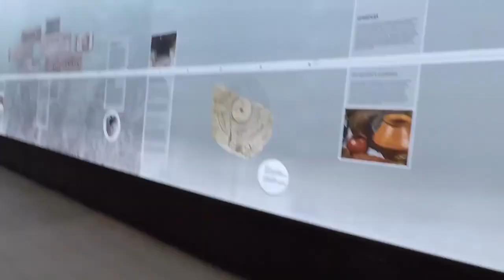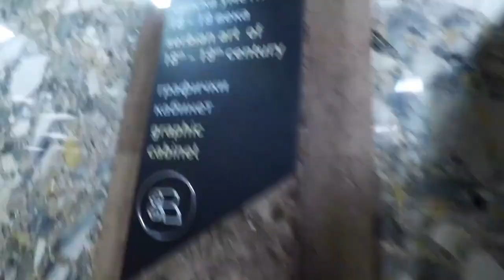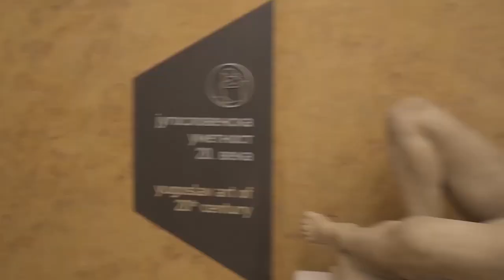Sırbistan Ulusal Müzesi - National Museum of Serbia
National Museum of Serbia
It is located in the central zone of Belgrade on a square plot between the Republic Square. he museum was established on 10 May 1844. It moved into the present building in 1950, with the grand opening of the venue on 23 May 1952. Since its founding, the museum's collection has grown to over 400,000 objects, including many foreign masterpieces.

Sırbistan Ulusal Müzesi
Sırbistan'ın en eski ve en büyük müzesi. 10 Mayıs 1844'te kurulan müzede 400.000'den fazla eser sergilenmektedir.